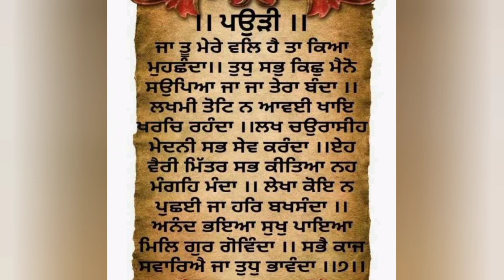ਦਸੰਬਰ ਮਹੀਨੇ ਇਹ ਕੰਮ ਰਾਤ ਨੂੰ ਕਰੋ ਆਉਣ ਵਾਲਾ ਸਾਲ ਪੈਸਾ ਖੁਸ਼ੀ ਬਰਕਤ ਆਵੇਗੀ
ਦਸੰਬਰ ਮਹੀਨੇ ਇਹ ਕੰਮ ਰਾਤ ਨੂੰ ਕਰੋ ਆਉਣ ਵਾਲਾ ਸਾਲ ਪੈਸਾ ਖੁਸ਼ੀ ਬਰਕਤ ਆਵੇਗੀ gurbani year #2023

Saadi gurbani-Channel Name

This video and channel is meant for spirituality.This channel related to teaching of Sikh gurus about humanity. This channel is not only for Sikhs but also for all humanity.